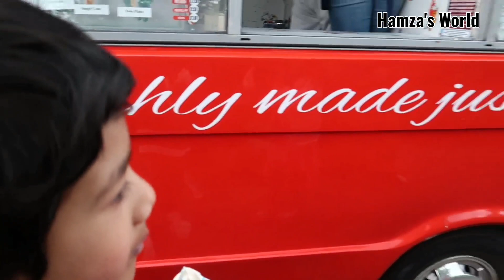5th Birthday Party Safas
5th birthday party at my sister Shelly house.
Daughter of Shelly.

This is a mix vlog of birthdays party.

share the video please with your families and friends.

comment and let me know how was the video.